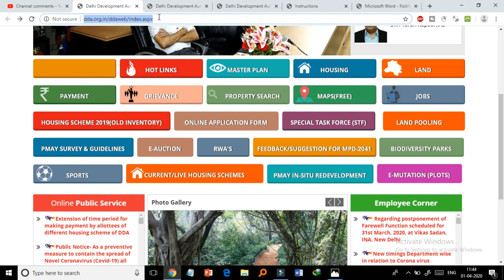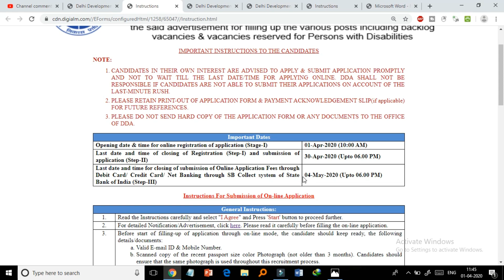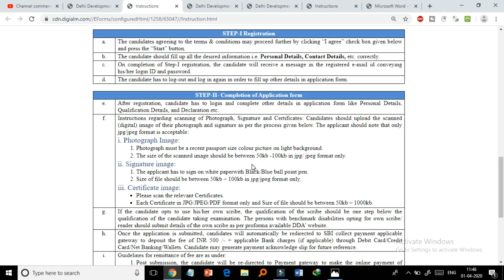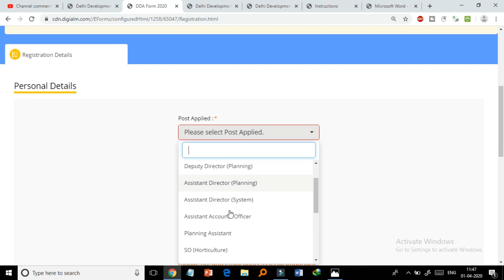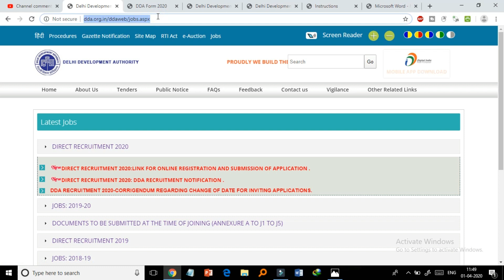HOW TO APPLY DDA recruitment 2020 Jr Secretariat Assistant Steno | Delhi Development Authority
DDA Recruitment 2020 | Steno, Patwari, Surveyor & Other Posts | Total Vacancies 629 | Last Date 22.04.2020 | Apply
DDA Recruitment 2020: Delhi Development Authority has released the new DDA Notification [Advt No 01.2020] for Various Posts. A total of 629 vacancies are released for the following post of Deputy Director, Assistant Director, Assistants Accounts Officer, Planning Assistant, SO, Architectural Assistant, Surveyor, Stenographer, Patwari, Jr. Secretariat Assistant & Mali. Candidates can send their online application through dda.org.in. DDA Recruitment 2020 Online applications process will be starts from 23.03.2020 and it will be ended on 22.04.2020. According to the DDA vacancy notification, these 629 vacancies are allotted for DDA Direct recruitment 2020. Aspirants who are looking for Delhi Jobs can use this opportunity.

Delhi Development Authority will recruit the aspirants via written test/ interview/ skill test. Selected candidates will be appointed at anywhere in Delhi. Contenders have to pay required fee on or before the last date 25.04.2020. DDA Recruitment 2020 Online Application and DDA New notification is available @ Applicants should pass 10th Std/ 12th Std/ Degree/ Diploma/ CA/ Architecture/ B.E or B.Tech/ M.E or M.Tech/ Ph.D. Before apply to these openings candidates must check their eligibility i.e. educational qualification, age limit, experience and etc. More details of DDA recruitment Notification, upcoming DDA Jobs notices, syllabus, answer key, merit list, selection list, admit card, result, upcoming notifications and etc. will be uploaded on official website.

Details of DDA Direct Recruitment 2020
Organization Name Delhi Development Authority
Job Type Central Govt.
Advertisement Number Advt No 01.2020
Starting Date for Submission of online application  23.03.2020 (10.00 am)
Last Date for Submission of online application  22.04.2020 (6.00 pm)
Last date for payment 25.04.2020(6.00 pm)
Here you will get information of Steno, Mali, Patwari, Surveyor & Other Posts like educational qualification, age limit, application mode, fee and how to apply. Keep check regularly to get latest updates about state govt jobs, central govt jobs, Delhi Jobs and etc.

DDA Vacancy 2020 Details
As per the notification, overall 629 vacancies are allotted for this recruitment. Post wise vacancy details are given below.
Name of the Post No of Vacancy
Deputy Director 07
Assistant Director 07
Assistants Accounts Officer 11
Planning Assistant 01
SO 48
Architectural Assistant 08
Surveyor 11
Stenographer 100
Patwari 44
Jr. Secretariat Assistant 292
Mali 100
Total 629
Eligibility Criteria for DDA Steno, Mali, Patwari, Surveyor & Other Posts
Educational Qualification

Applicants should pass 10th Std/ 12th Std/ Degree/ Diploma/ CA/ Architecture/ B.E or B.Tech/ M.E or M.Tech/ Ph.D.
Check Advertisement for educational qualification.
Age Limit

Name of the Post Age Limit
Deputy Director 40 years
Assistant Director 30 years & 35 years
Assistants Accounts Officer, Planning Assistant, SO & Architectural Assistant 30 years
Surveyor & Mali 18 to 25 years
Stenographer 18 to 30 years
Patwari 21 to 27 years
Jr. Secretariat Assistant 18 to 27 years
Selection Process

Delhi Development Authority will recruit the aspirants via written test/ interview/ skill test.
Mode of Application

Applications via online mode only will be accepted.
Application Fee

Check Advt to get fee details.
Steps to fill up DDA Recruitment 2020 Online Application
Go to official website dda.org.in.
Click “Jobs” find the advertisement “Advt No 01/2020”, click on the advertisement.
Notification will open read it and check Eligibility.
To apply enter you details correctly and make the payment.
Finally click submit button and take the print of the application form

dda recruitment 2019 notification
dda jobs 2019
dda recruitment 2019 apply online
dda recruitment 2019 online application
dda login